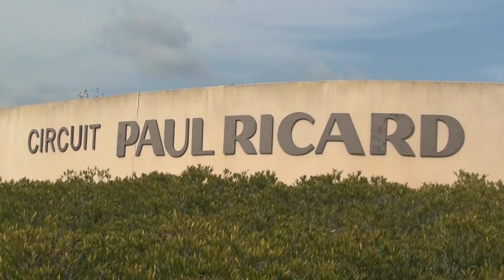Matt TV - European Debut at Paul Ricard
In this episode 16-year-old American racer Matt McMurry travels 5,500 miles to Circuit Paul Ricard in Le Castellet, France for the pre-season test of the European Le Mans Series (ELMS) with Greaves Motorsport. Shortly after the test, Matt was invited to join Greaves at the first race of the 2014 ELMS season at Silverstone, thanks to his successful test and role in the Dyson Racing Junior Development Program.